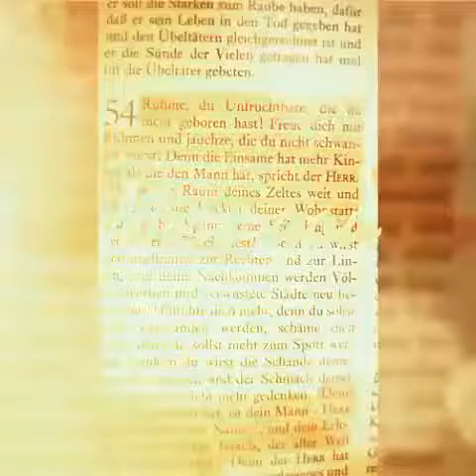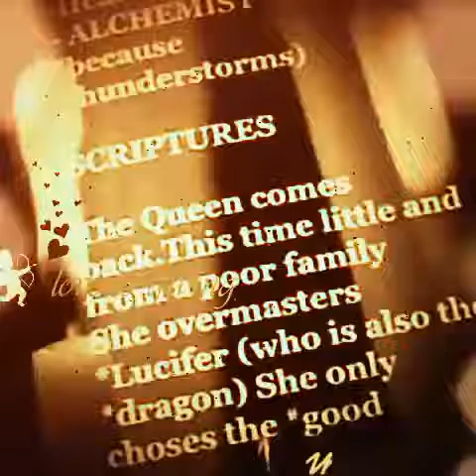Schlangenzertreterin Alchemistin Knotenlöserin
Die Erleuchtete Frau aus den Prophezeiungen spricht darüber, was Gott ihr gibt.
Auf ihrer Seite finden Sie viele weitere interessante Beiträge. Sie hat die Aufgabe, mit Jesus Christus zusammen Luzifer, den Drachen, zu besiegen.
Bitte Kopfhörer aufsetzen zum besseren Hören